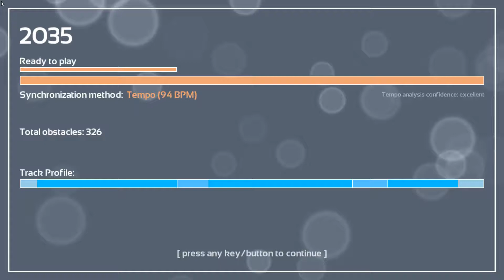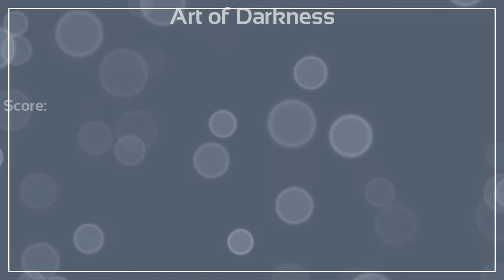Melody's Escape: Art of Darkness - The Stupendium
Game: Melody's Escape
Song: Art of Darkness
Artist: The Stupendium